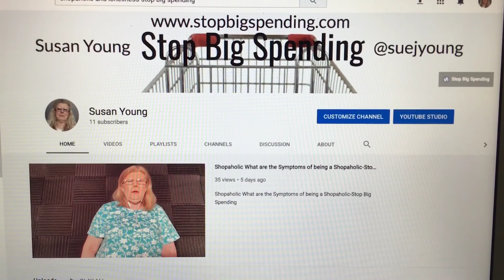Why People Go Crazy on Labor Day Sales!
Susan Young- Stop Big Spending

Brad Long - Zero Debt Coach